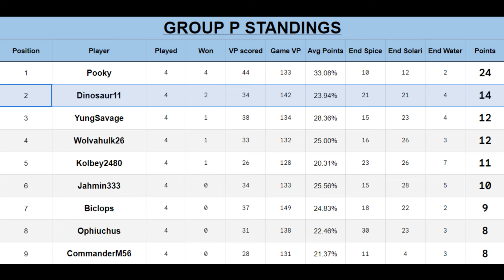Rags to Riches with Princess Irulan!!! | Dune Imperium Uprising Tournament | Group P final game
In this ongoing Dune Imperium Uprising Tournament, I have had an uphill battle after my first two games, in which I got 4th place both times. However, I was able to stabilize after winning my 3rd game as Irulan. Since this is the last game of Group P, winning this game allows me direct entry into the quarter-finals as I complete a Top 2 finish. Come watch this exciting game as I battle against Gurney, who has some very strong combat-oriented cards. Since this is a tournament game, I make mistakes, but make sure to let me know what I could have done better to improve my gameplay in the comments!

00:00 Intro
00:30 Row Analysis
01:01 Round I
02:51 Round II
05:57 Round III
08:10 Round IV
11:19 Round V
14:21 Round VI
17:17 Round VII
21:42 Round VIII
27:20 Post Analysis